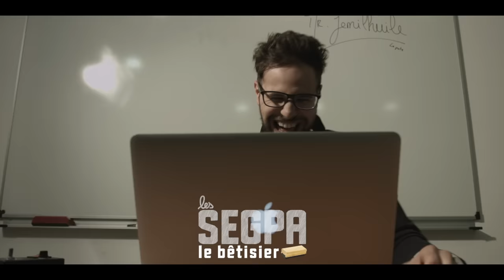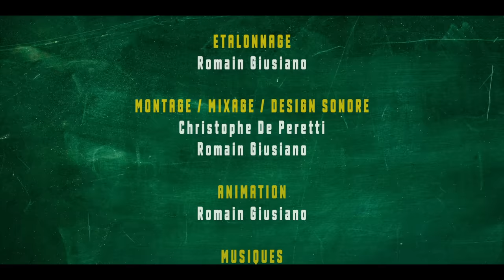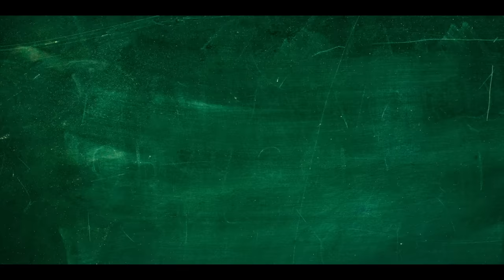Les Segpa - Episode 3 - Le Cours De Sport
LES SEGPA LE COURS DE SPORT
Avec Souleymane Diawara, Bouchra Beno, Ichem Boogy, Said Bogota, Charly Nyobe, Kader Bueno, Walid Ninho et Lawari Potter.